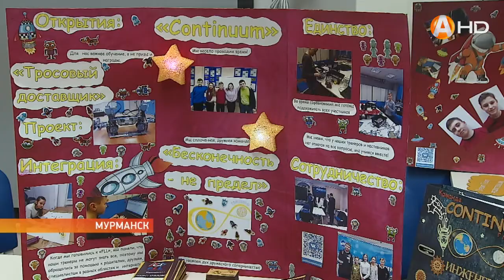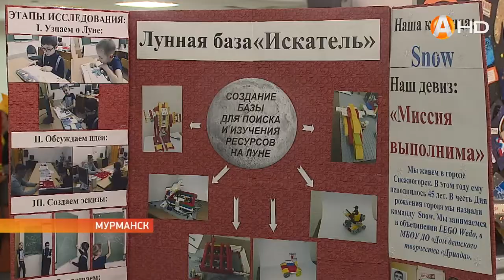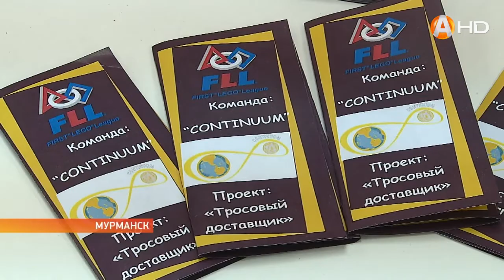Юные мурманчане планируют осваивать Луну и Марс